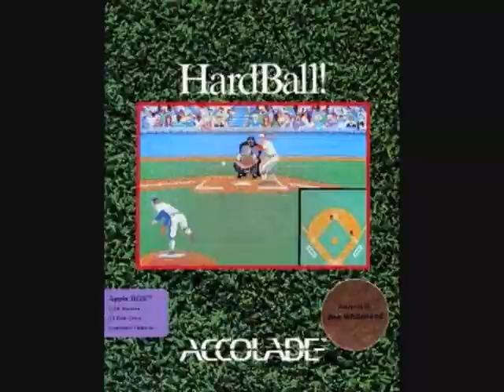Mi Opinión De Bubsy: Los Woolies Strike Back